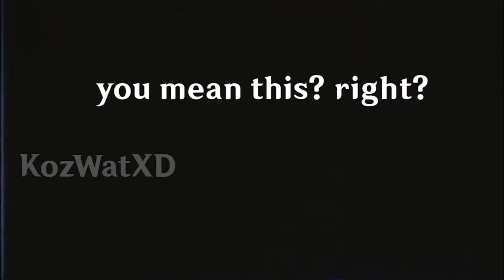Xavier wanted me to take pictures of... (Tatara Tales Day 4) | Genshin Impact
i mean i would too...

I make Genshin related animation!